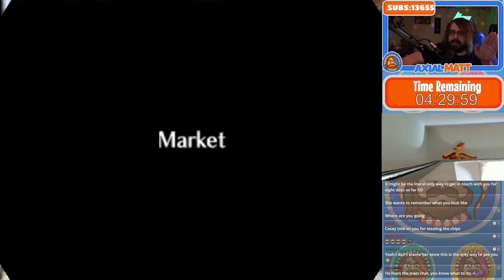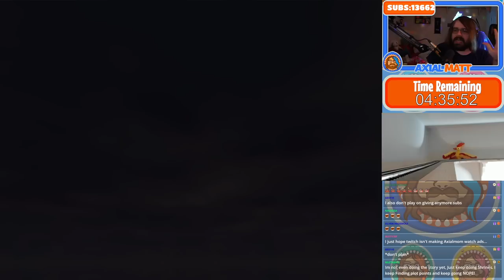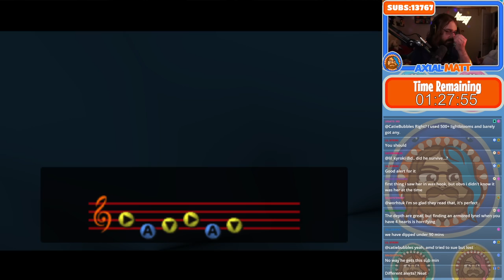Twitch Livestream - LoZ: OoT and MM Randomized Together - Uncapped Subathon Edition! - Part 1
Join the Mage Discord!
Follow the Mage Community on Twitter!

ArleyDino